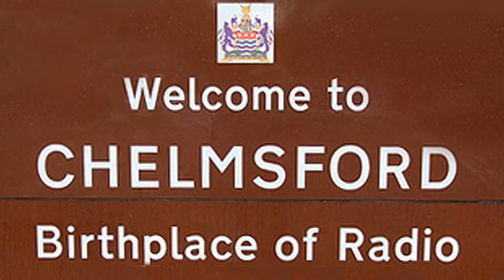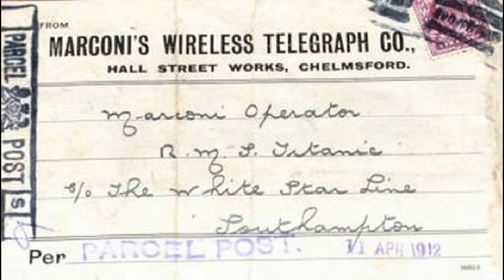CRHnews - Jane Humphreys OBE extols Marconi's world first wireless factory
Jane Humphreys OBE former head of Spectrum Policy at the Department of Culture, Media and Sport expresses her support for setting up a Marconi tourist trail in the Birthplace of Radio.

The daughter of a Marconi radio engineer, Jane spent much of her career as a Civil Servant working with  broadcasting and telecommunications industries.

Jane was head of Spectrum Policy at the Department of Culture, Media and Sport until November 2014, and led the team that handled the analogue to digital TV switchover.

She explained how technological advances and tight spectrum allocation control have allowed the present large number of TV channels available today to be provided in less bandwidth than the original five analogue TV channels did before they were switched off in 2012.

She was also involved in overseeing the spectrum allocation to mobile phone companies, through the auction and awarding process for 2G, 3G and 4G usage worth well over £20 billion.

The next challenge for the future will be 5G, and candidate suppliers are already proposing 'it will be even better', although little has so far been forthcoming on the likely benefits.

A full scale replica of the Titanic's wireless room takes pride of place at Hall Street whose factory workers saved the lives of Titanic/Lusitania survivors and countless thousands.

# Of course the 99.9 per cent figures quoted in this video are a pigment of the imagination of its producer, but if you have a more accurate assessment you are most welcome to reveal it as a comment below!

The worlds first Wireless and Telegraphy factory at Marconi's Hall Street works, hailed as the ‘birthplace of radio' , is featuring a unique exhibition which highlights the part played by these unsung heroes.

There are photographs of women, redundant silk weavers, whose nimble fingers spun the copper wires and the tough guys who sweated in the noisy machine shop.

Without the SOS equipment they made, 1.500 from the Titanic and Lusitania disasters would have perished, not to mention countless other shipwrecked souls who survived other sinkings.

Although MSW is staging an exhibition, its aim has never been to open a Marconi Museum, but to promote the setting up of STEM (Science Technology Engineering Maths) Clubs in the Birthplace of Radio to encourage young people to become future Marconi's and even rocket scientists!

To celebrate the history and legacy of Marconi and the Marconi Company in Chelmsford, this commemorative event is hosted between March and May 2016 in the Grade II listed building prior to its conversion into residential and commercial units.

This Exhibition has been organised by the Marconi Heritage Group in affiliation with the Chelmsford Civic Society, at the request of the developers MAC Design and Build Ltd to allow the public access to the significant industrial heritage of the building.

Archival material from a variety of sources will be showcased, in many cases for the first time. Contributors include The International Marconi Museum in Bologna, The Museum of the History of Science, Oxford, the Essex Record Office, Chelmsford Museums and several private collections.

Local families with their own small collections of Marconi-related memorabilia have also contributed.

This is a major opportunity to share the Marconi legacy, and showcase the evidence for the claim of Chelmsford City's entry signs: Birthplace of Radio.

Chelmsford Science and Engineering Society is proud to support Marconi Science WorX (MSW) and Chelmsford Civic Society in collaboration with BBC Essex which exists thanks to the great man's pioneering work at Hall Street.

Although they are staging the exhibition, MSW's main aim is not to open another Marconi Museum, but promote after-school STEM clubs to encourage young people maybe to become rocket scientists or the next Marconi.

If you would like any more information or you would like to volunteer for this project, please visit

Open invitation to Marconi veterans: If you would like the opportunity to share your electronics memories please make contact with CRHnews via email